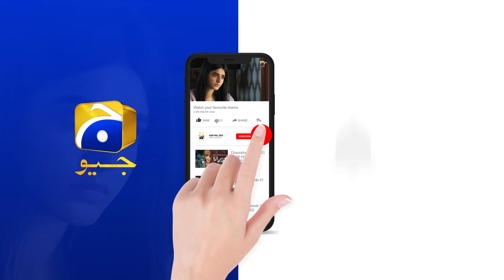Guddu Episode 27 - [Eng Sub] Ali Abbas - Fatima Effendi - Sohail Sameer - 13th Sep 22 - HAR PAL GEO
Written By: Rukhsana Nigar
Directed By: Irfan Aslam
Produced By: Abdullah Kadwani & Asad Qureshi
Production House: 7th Sky Entertainment